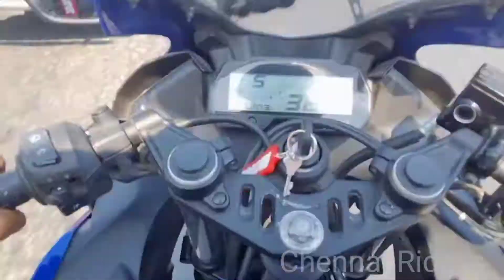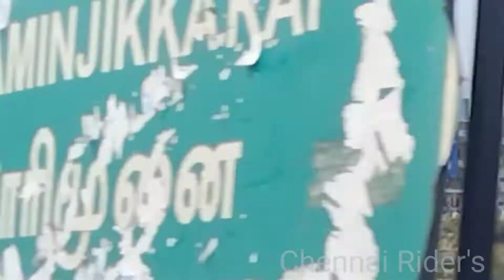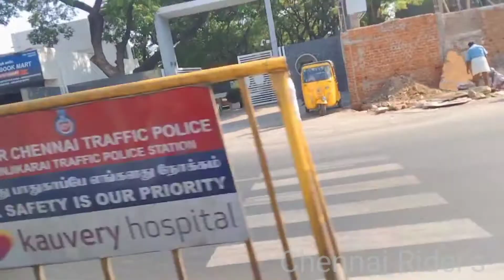Travel Vlog| ECR Trip | Psycho Travellerzz | First Moto Vlog ♥️ | V3 Rider | PTF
Hello Friends Welcome to Psycho Travellerzz Channel
This Channel make for travelling content uploaded and entertainment Purposes